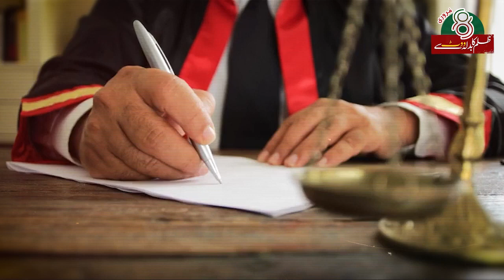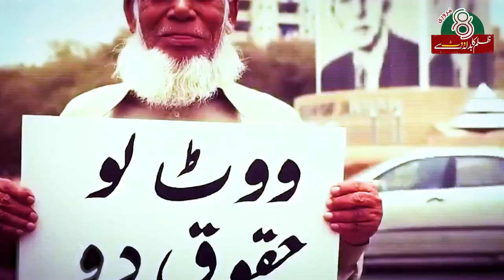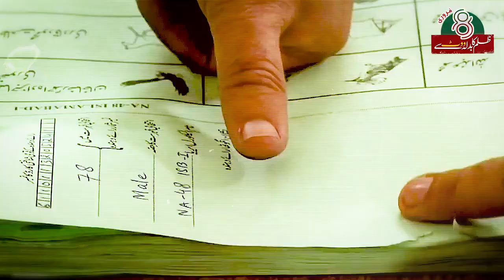پی ٹی آئی کا نیا گانا آ گیا الیکشن سے پہلے پوری دنیا میں پھیلا دو PTI New Song